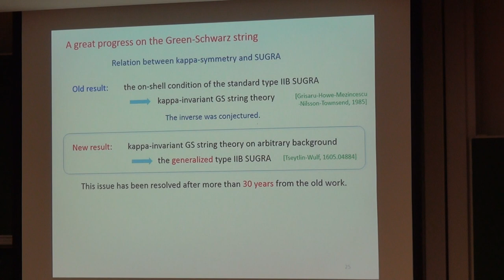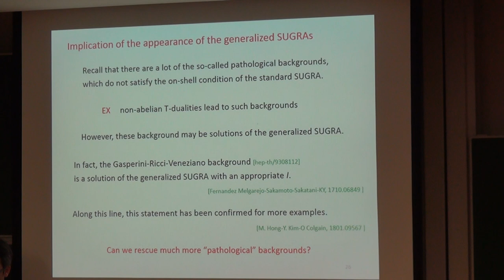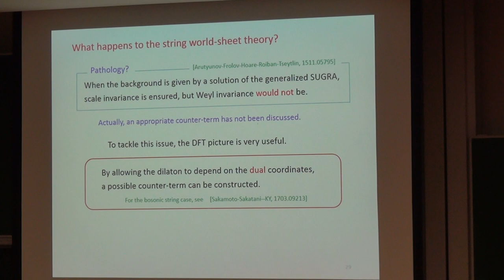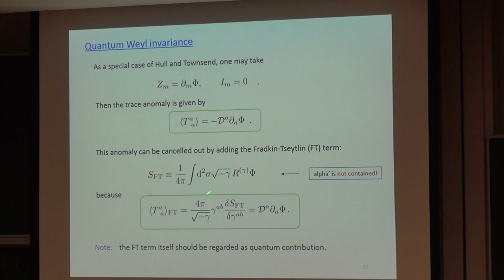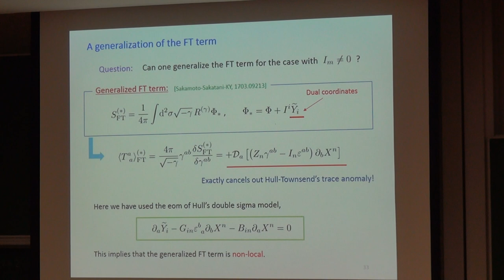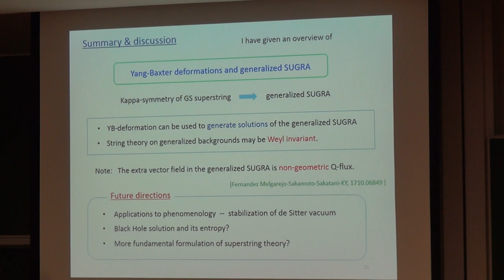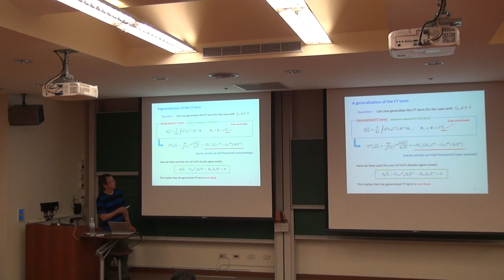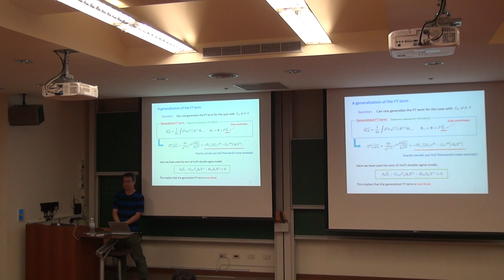Kentaro Yoshida, Yang-Baxter deformations and generalized supergravity Part II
11th Taiwan String Workshop